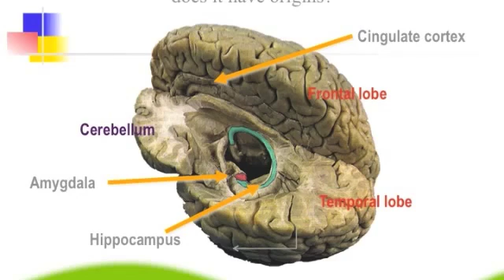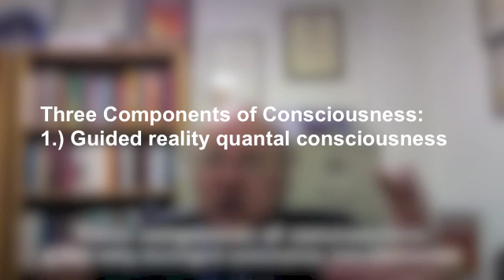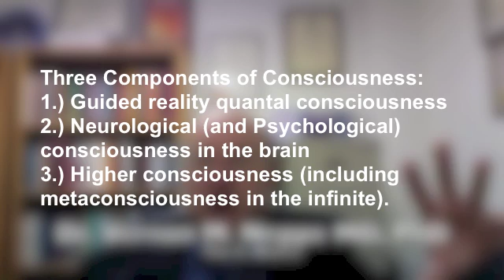3. "Consciousness" and TDVP (Neppe)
Dr. Vernon M. Neppe MD, PhD, FRS(SAf), eminent Neuropsychiatrist, Neuroscientist and Consciousness Researcher explains the concept of "Consciousness" particularly in the context of the model, developed with with physicist and mathematician, Dr. Edward Close PhD, of TDVP ("Triadic Dimensional-Distinction Vortical Paradigm"). They wrote about TDVP in Reality Begins with Consciousness: A Paradigm Shift that Works (2012), now on its Third Edition (2013). To learn more about this "metaparadigm" / paradigm/ "theory of everything" (TOE) click on the 32 menus opened To purchase the book, Reality Begins with Consciousness: A Paradigm Shift that Works, please visit the